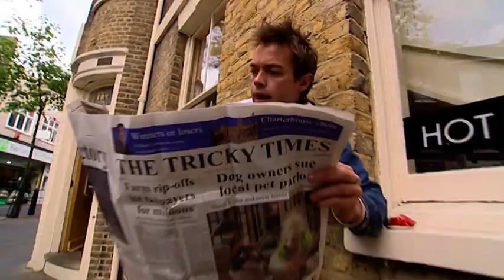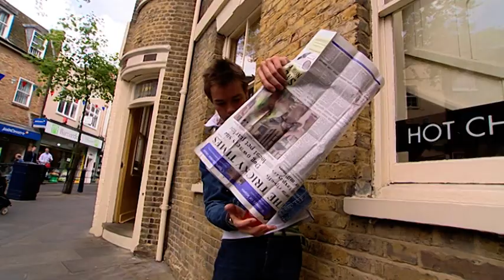Stephen Mulhern's Tricky TV! 🪄✨ Season 1, Episode 1 with Jennifer Ellison 🎩🐇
A full-sized model gorilla comes to life, Stephen makes a dream come true for a class of school kids - by causing their teachers to vanish. Jennifer Ellison is amazed by a card trick, and then cut into three in the "Zigzag Girl".

Stephen Mulhern's Tricky TV! 🪄✨Magician, Stephen Mulhern, stages hilarious, hidden camera pranks and shows kids the secrets of classic card tricks.